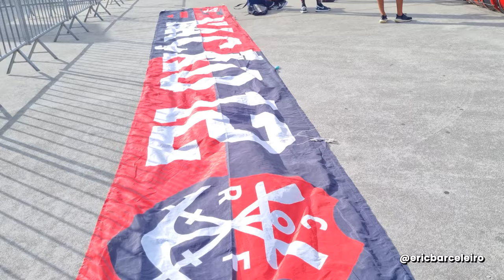Final Campeonato Carioca 2024 (1⁰ jogo) | Nova Iguaçu 0x3 Flamengo | Vlog 025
Campeonato Carioca 2024

Final - Jogo de ida

Maracanã - 30/03/2024

Nova Iguaçu 0x3 Flamengo

Público presente: 43.778